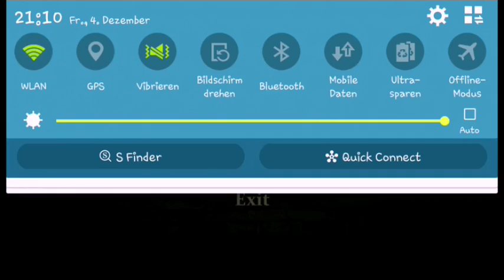Let's play ☆AMNESIA☆ "Letzte Folge :'("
Ja Leute wie im Titel erwähnt ist es die letzte Folge von dem Spiel "amnesia 3d"
Aber ich habe noch viele andere Horror spiele am Start also zweifelt nicht ;)

Euer "mgamer161lp"